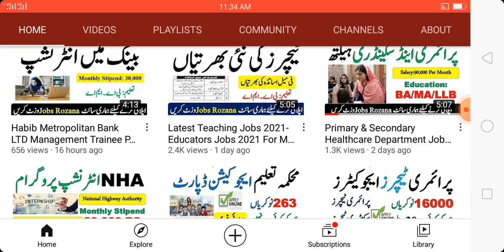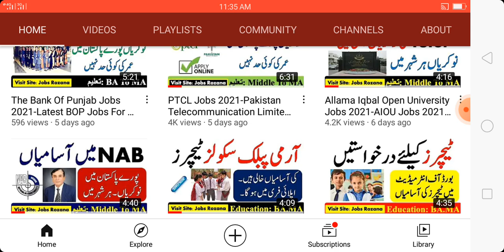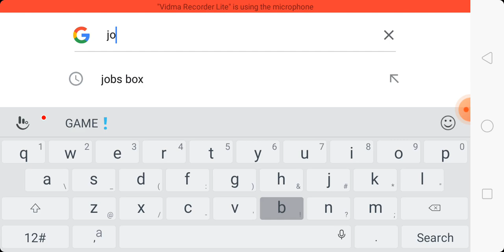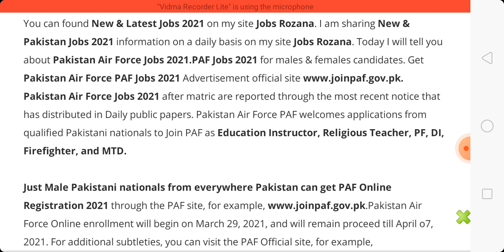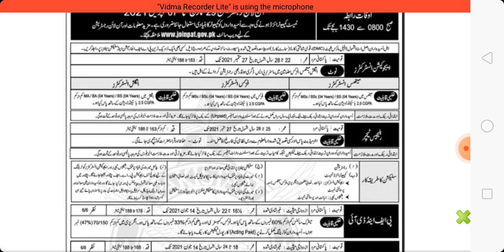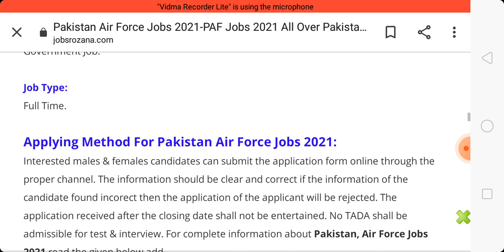Pakistan Air Force Jobs 2021-PAF Jobs 2021 All Over Pakistan-Apply Online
Just Male Pakistani nationals from everywhere Pakistan can get PAF Online Registration 2021 through the PAF site, for example, Air Force Online enrollment will begin on March 29, 2021, and will remain proceed till April o7, 2021. For complete information about Pakistan, Air Force Jobs 2021 read the complete page of Jobs Rozana very carefully.

Jobs Announced Date:
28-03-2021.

Last Date To Apply:
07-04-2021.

Gender Required:
Male & Female.

Education Required:
Matric To Masters Degree.

Age Required:
17-28.

Jobs Title:
Multiple Jobs.

Jobs Category:
Government Job.

Job Type:
Full Time.